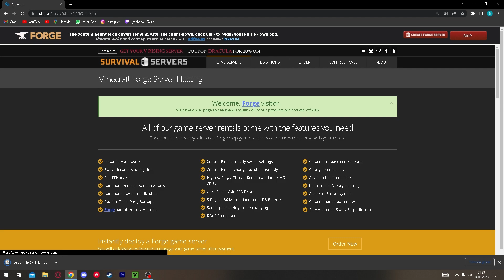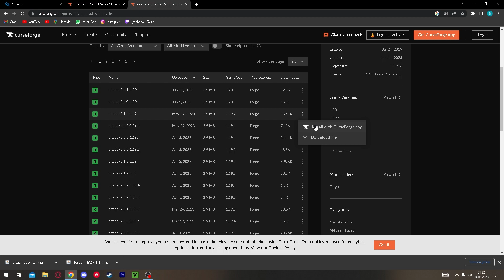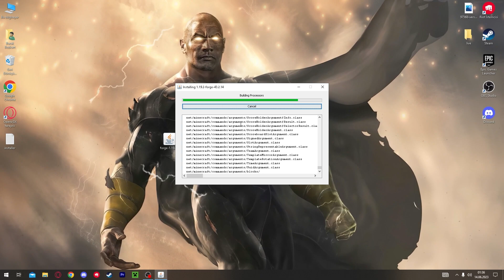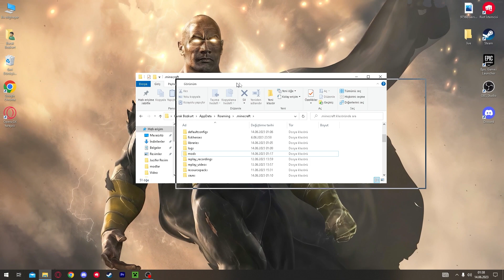😱Sıradan Minecraft Artık Tarih! Minecraft: Alex's Mobs Modu | Minecraft Mod Nasıl Kurulur?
Merhabalar , Ben Jucifer . Bu videom da sizlere Minecraft'ta forge ile alex's Mob modu nasıl kurulur gösterdim. Bu mod sayesinde minecraft'a bir çok canlı ve eşyayı oyununuza ekleyebiliyorsunuz. İstediğiniz bir minecraft sistem , yapı ve ya tasarım çeşitleri  varsa yorumlarda belirtirseniz sevinirim. Şimdiden İyi Seyirler...

Jucifer kanalı yapar: Bu kanal da genellikle Sistem Videoları, Tasarım ve Dekorasyonlar , Farm Videoları , Minecraft Survival , Minecraft Hardcore gibi videolar atmaya ve bildiklerimi size aktarmaya çalışıyorum .